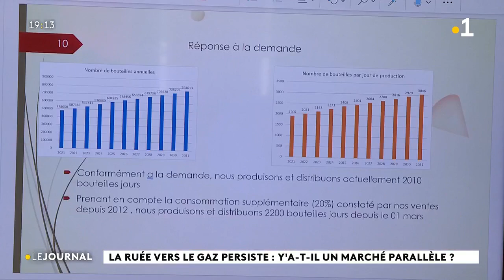La ruée vers le gaz persiste : Y'a-t-il un marché parallèle